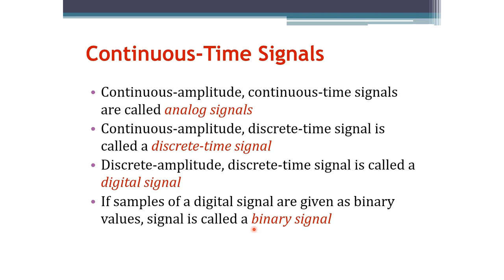Signals and Systems: Continuous-Time Signals (Arabic Narration)